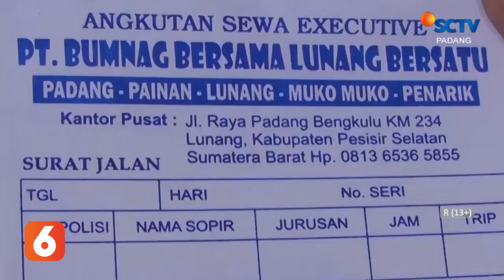USAHA TRANSPORTASI YANG DIJALANKAN OLEH BADAN USAHA MILIK NAGARI DI DAERAH LUNANG